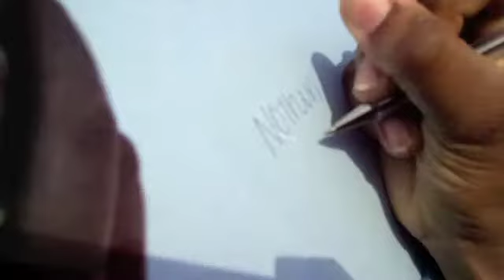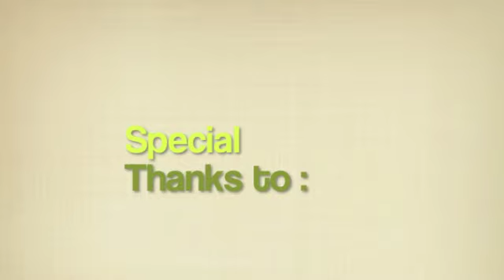MUSIC VIDEO B.o.B: Nothing On You